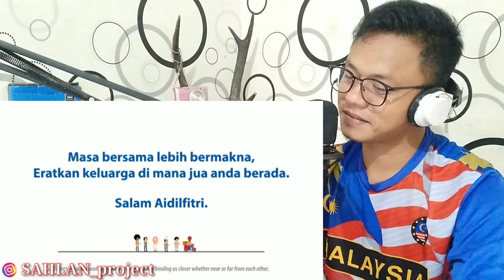INDONESIA REACTION TO MALAYSIA | TNB RAYA 2021 - HIKMAH RAYA AIDA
Name : SAHLAN